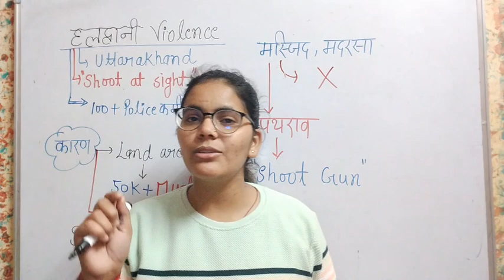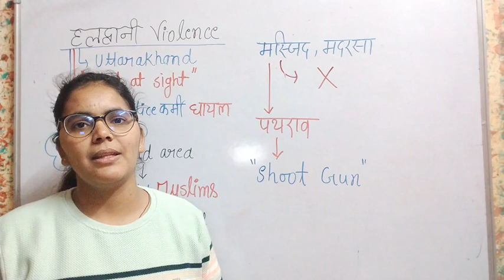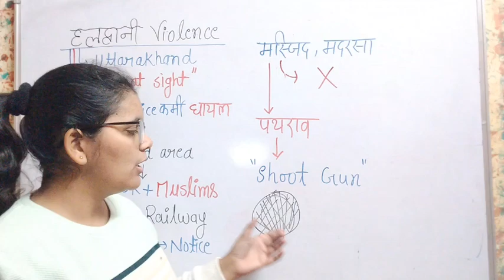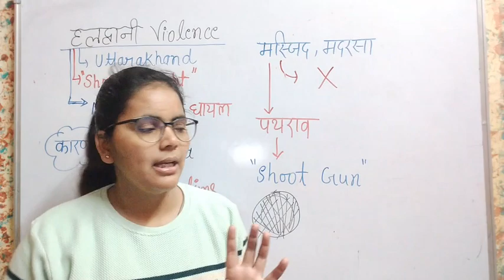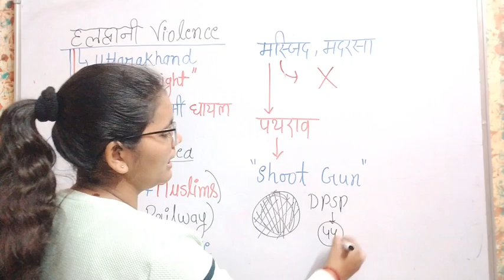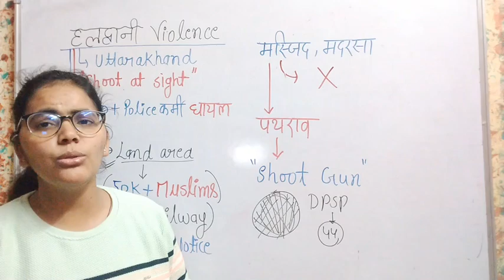जलता उत्तराखंड 🤬🔥Uttarakhand news || दंगाइयों को शूट ऑन साइट का ऑर्डर || Haldwani Violence